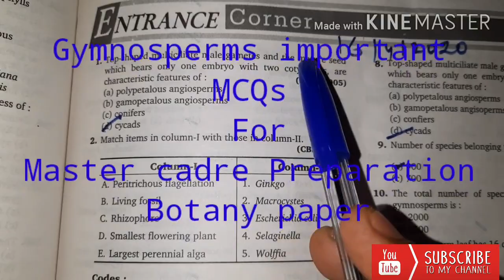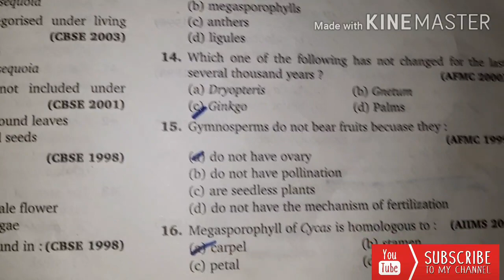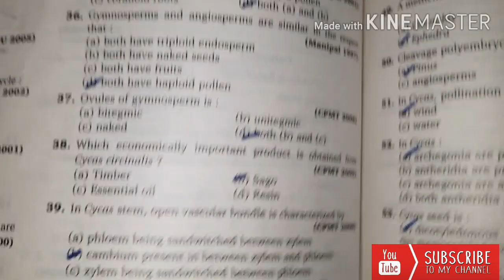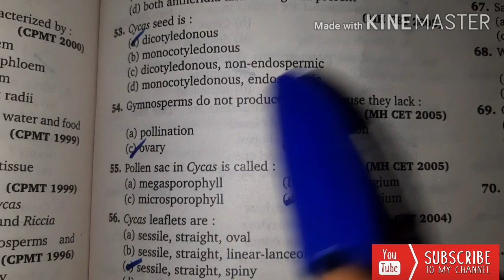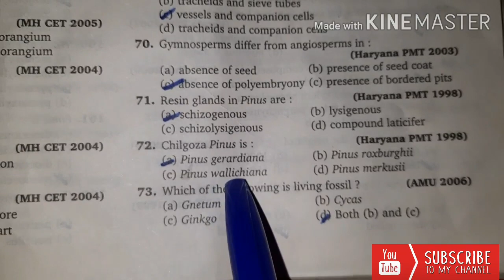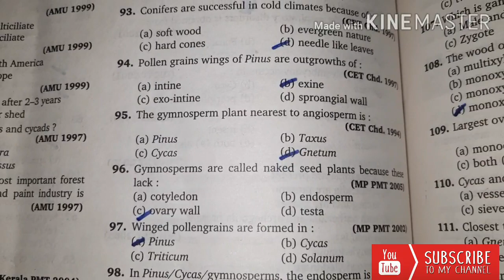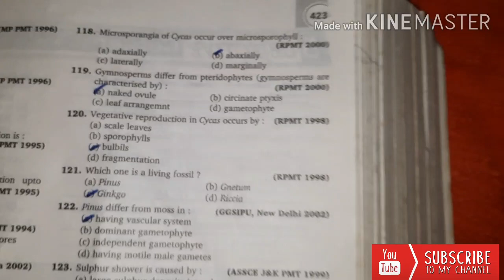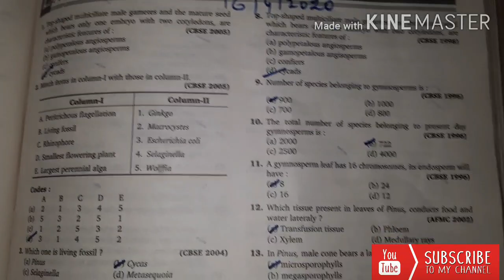Gymnosperms ( important MCQs for competitive exams )